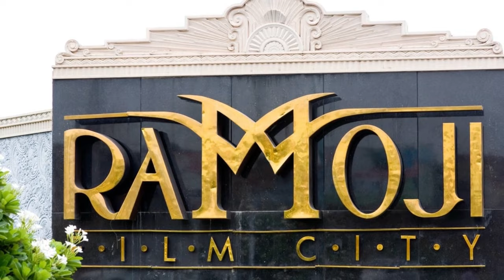HYDERABAD KE TARIQI MAQAMAT RAAZ OR KAHANIYA | RS TV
ASLAAMUNALIKUM DOSTO MERA NAAM MOHAMMED AAMIR HAI, YE BEHTARIN VIDEO HYDERABAD KE TARIQI MAQAMAT KE BAARE ME HAI, CHARMINAR ,GOLCONDA FORT, MAKKAH MASJID, RAMOJI FILM CITY, BIRLA MANDIR, CHOW MAHALLAH PALACE, SALAR JUNG MESUEM, LAD BAZAAR, NEHRU ZOOLOGICAL PARK, SPECIAL FOODS, BIRYANI, HALEEM, QULI QUTUB SHAH, HYDER MAHAL, OR BHI DEGAR MAQAMAT,,,